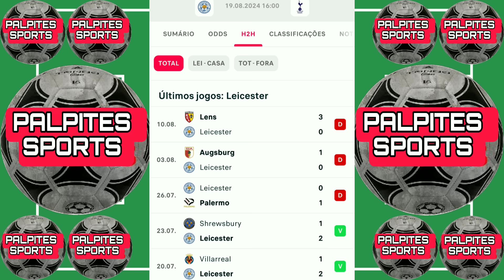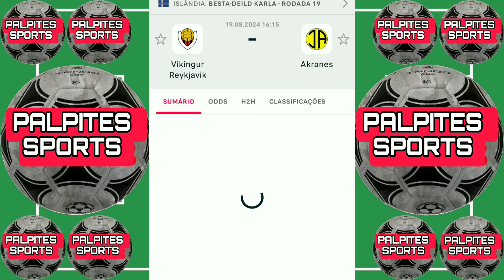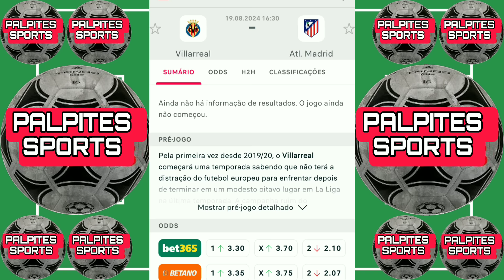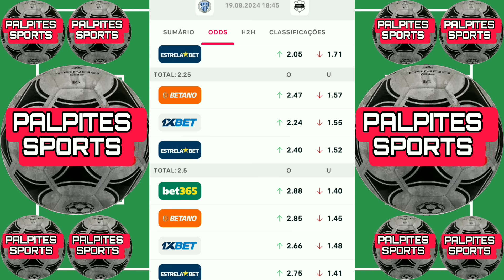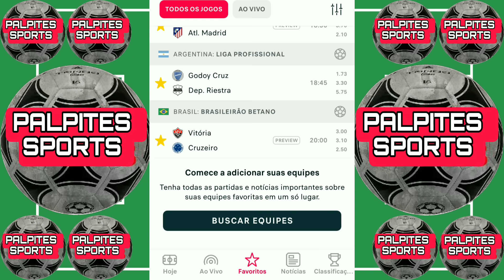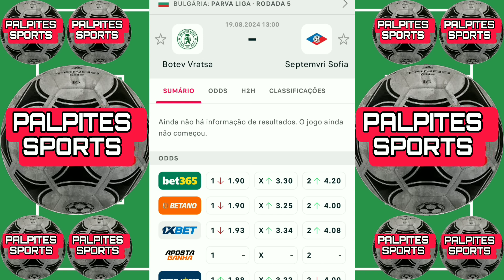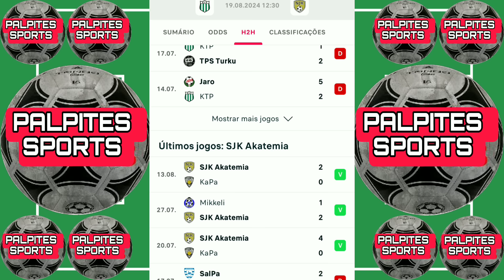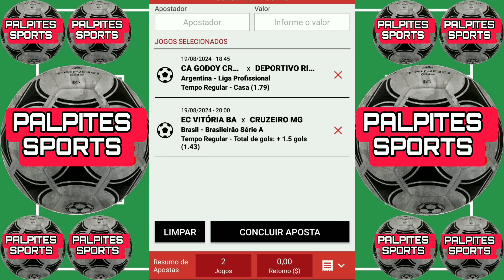Palpites De Futebol Desta Segunda-Feira 19/08/2024